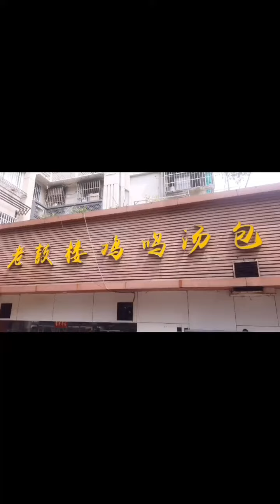我的老家#南京推荐给大家，时间有限，只说了不到5%，欢迎南京的老铁们评论区继续补充#旅行#vlog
哈嘍！Youtube的小夥伴們，大家好!
💕一句“生活不止有眼前的苟且，還有詩和遠方”掀起了年輕人永遠在路上的熱潮
🚗🚗🚗聽說旅行可以實現“詩和遠方”在自駕在路上的“詩”很優美，“遠方”很深邃
🌿🌿💕今日逃離喧囂[派對R][派對R]一起縱擎山水，一切只為慢下來
🚗🚗🚗可城·可野·可電🙌🙌從城市到山海，去向往的遠方定格每個野趣瞬間
📸📸💕留一點時間給自己感受清風朗月的安恬
🌈🌈欣賞碧水青山的美麗🌿🌿或許你會發現不一樣的美好!
我喜歡見世界，和那些見過世界的人人生太遼闊了，見千山萬水，見渺小自己，然後去擁有一顆謙虛包容的心。📍
你的眼要去看曠野的風轉身向荒野、征服腳下所有崎嶇。目的地是無人踏足的土地任務是一路自由自在！
.首先聲明我是一個什麼樣的人呢：
*看重經歷體驗的過程主義者|不是享樂而是在過程中感受*世間行走的長期主義觀察者|時間是拿來自我修行升維的。
*通過自我存在感知客觀世界|利用有限時間感受無限美好。
*同時希望成為自我的旁觀者|瞭解自己存在的意義與價值。
*最終我希望能夠獲得一些智慧|從而幫助自身靈體得到的純淨與昇華。
雷姆庫哈斯說:一切智慧皆源自於經歷|人生就像一場旅行重點不在抵達，而是如何抵達，比起物質財富的享受與得到的快樂我更看中精神靈魂的愉悅與滿足。感而滿足內核平靜自在。坦然則是為了提升自我超越本我，因此建立起該賬號。
*記錄城市漫遊旅途過程中的沿途自然風景用以療愈
*同時隨心分享日常的鏡頭與生活中的點滴美好瞬間以留回憶。
如果你恰巧看到我所拍攝的風景與瞬間，那我們也算有幸，同在這人間走過一段路，人行走過的地方，便是他的世界希望你能開心愉悅的到此一遊！